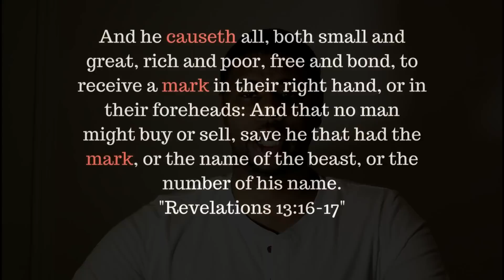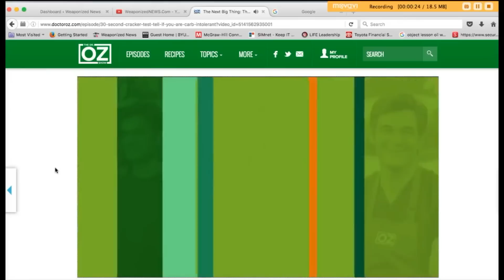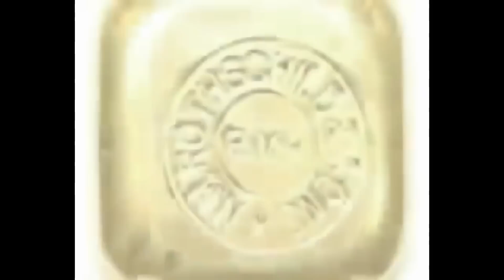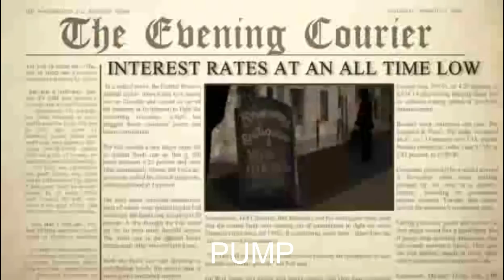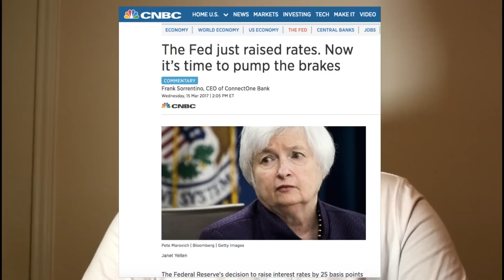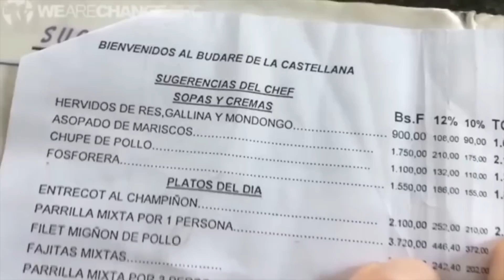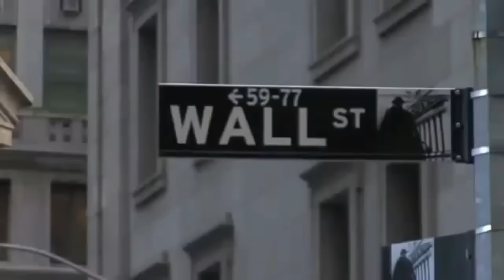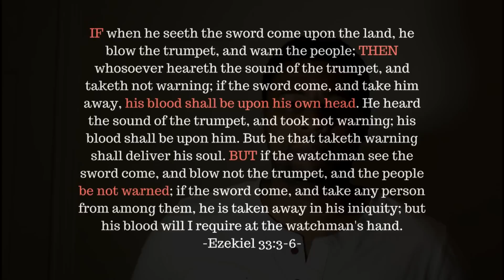Mark of the Beast -The Cause -Part 1-Episode #8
The RIFD Chip is here and so is the Mark of the Beast!